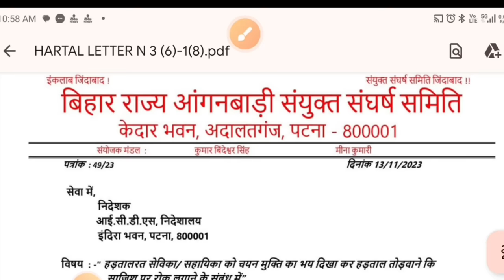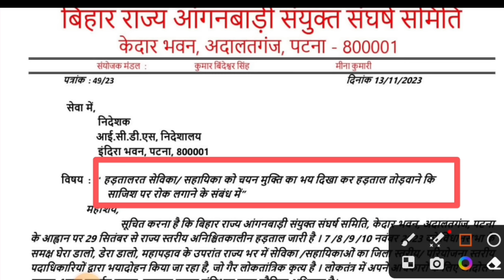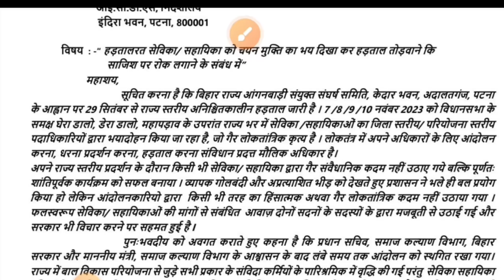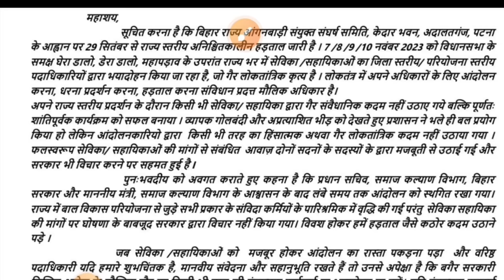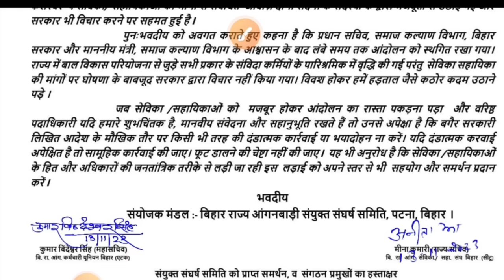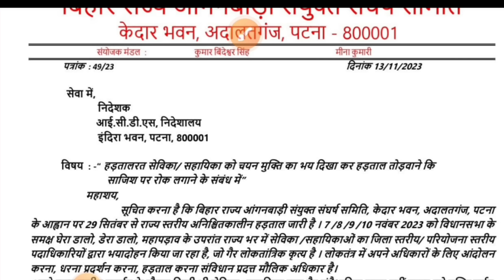संघ ने icds को भेजा पत्र| कुमार बिंदेश्वर सिंह ने कहीं ये बात|||bihar anganwadi hartal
संघ ने icds को भेजा पत्र| कुमार बिंदेश्वर सिंह ने कहीं ये बात|||bihar anganwadi hartal@dktechnicalgya3630

लाइक कीजिए 👍
कमेंट कीजिए...

posan tracker
anganwadi
icds
icds_news
all india anganwadi news
Atul thought's